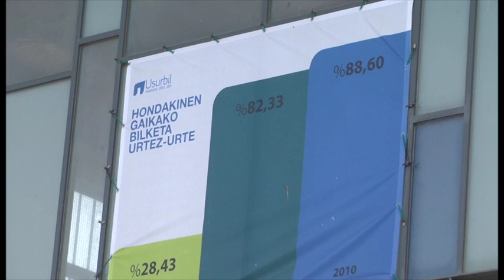Zero Waste Europeren bisita Usurbilera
Zero Waste Europeko kideek Usurbil bisitatu dute eta autokonpostajea nola egiten den ikusi.